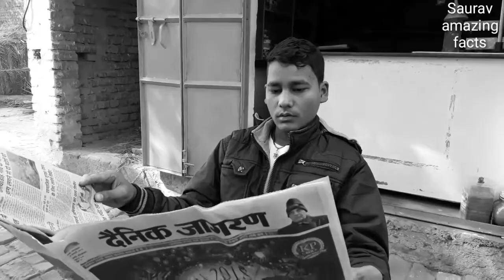Yaara Teri yaari ko Maine ( ek sachhi kahani)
Yaara Teri yaari ko Maine toh khuda mana yaad karegi duniya tera mera afsana meri jindagi sawari mujhko gale laga ke baitha diya palak pe tujhe chaao se utha ke IS VIDEO MEIN EK DOST KI KAHANI HAI FULL SONG